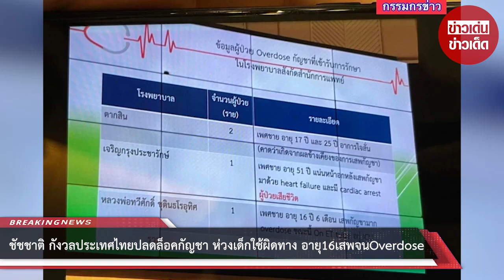“ชัชชาติ” กังวลประเทศไทยปลดล็อคกัญชา ห่วงเด็กใช้ผิดทาง